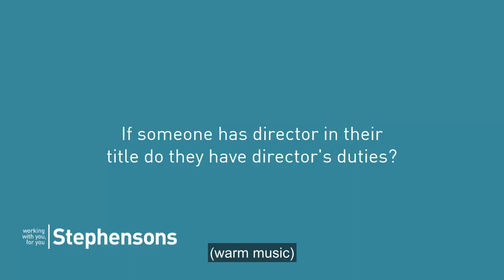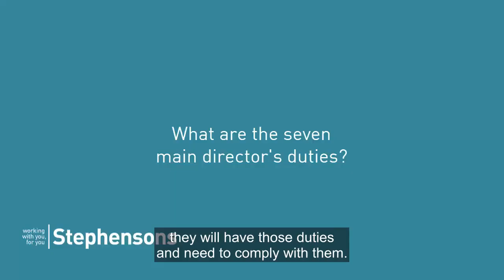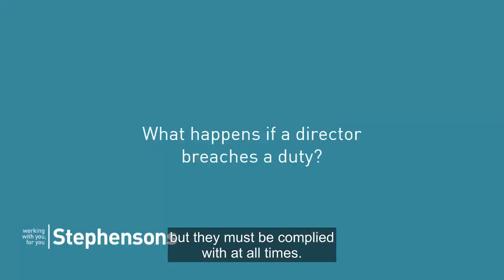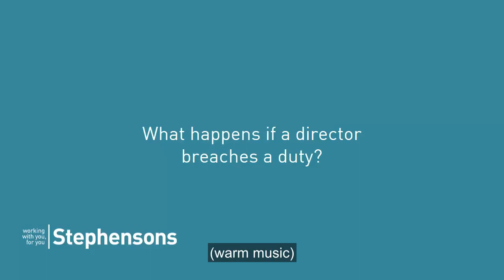Directors' Duties | Understanding Company Director Responsibilities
Commercial solicitor Julie Hunter provides guidance on director's duties and also considers the consequences directors can face if they are in breach of a duty. Julie also explains how a solicitor can assist company directors, whether setting up a new business, dealing with insolvency or handling a potential breach of duty.

Julie provides guidance on the following queries:

What it the difference between an owner and a director?
If someone has director in their job title do they have director's duties?
Who has director's duties?
What are the seven main director's duties?
Are any of the duties more important than the others?
What happens if a director breaches a duty?
What are the consequences for a director who breaches a duty?
How can a solicitor help?

For more information about how the commercial solicitors at Stephensons can assist your business please